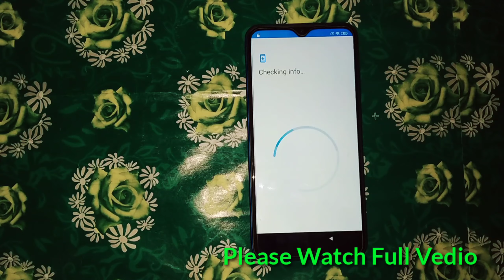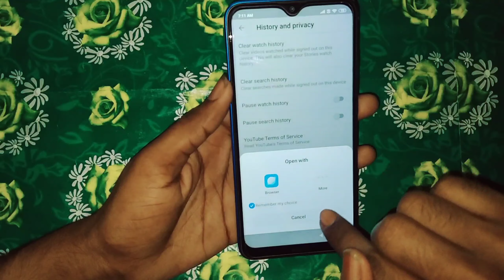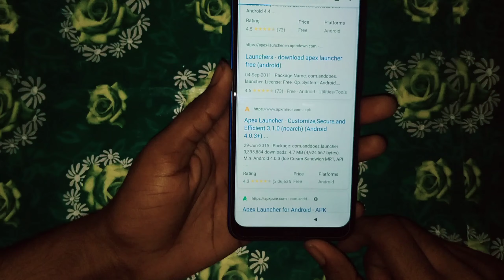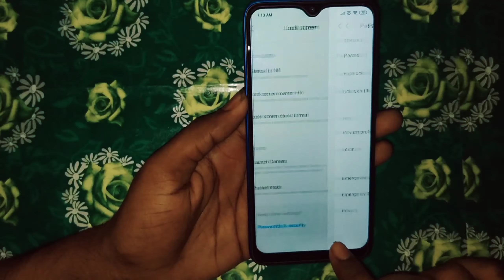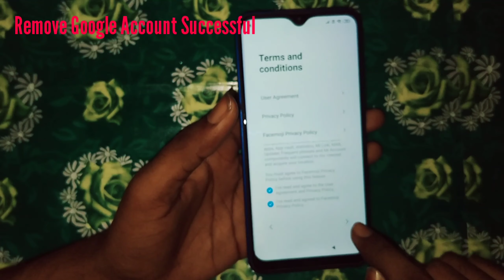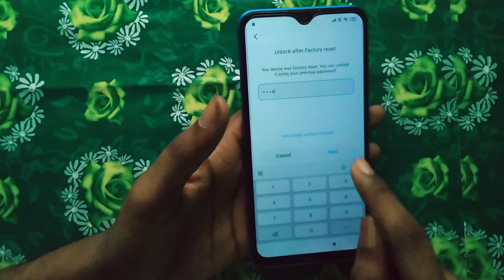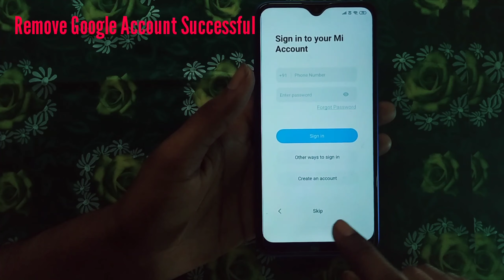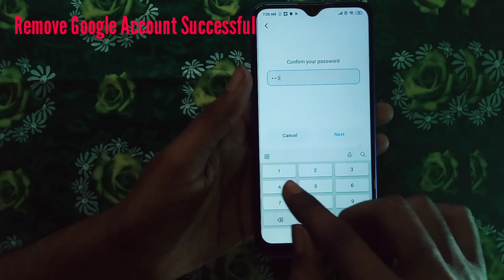Redmi 8A Remove Google Account Without Pc Remove frp lock •| Technology Shadab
My Blogger

How To edit youtube vedios for